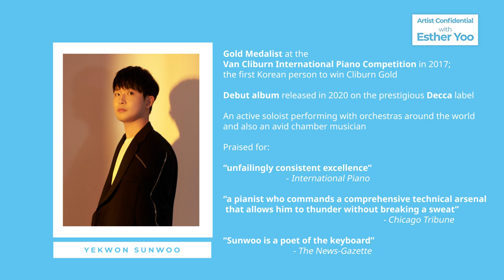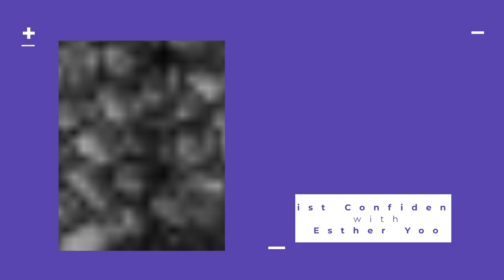Artist Confidential with Esther Yoo - Episode 5 featuring Yekwon Sunwoo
In a new episode of Artist Confidential, Esther gets the chance to sit in person with pianist Yekwon Sunwoo. In this conversation Esther and Yekwon discuss the cultural boundaries evident in music education and how their international upbringings shaped their careers. Delving into his musical upbringing, the pair also share their love of physical albums and the influence of streaming in today’s climate. Watch now to learn more.

01:45 // Pandemic Experience
03:34 // Value of the Physical Album as an Artist & Consumer
07:10 // Diversity in Artistic Endeavors
11:34 // Music Education in Asia, U.S. & Europe
19:59 // Competitive Environment in Music Schools
26:00 // Bonus!

About Artist Confidential
In her new video series, acclaimed violinist Esther Yoo illuminates the hopes, fears, and perspectives of artists in the classical music space. Inspired by the private conversations she’s had with friends and colleagues over the past year, the series invites artists to reflect on what it means to be a musician today and how this generation can pave the way for a sustainable future for both the art form and the industry.

Produced by:
Esther Yoo in collaboration with 21C Media Group and Harrison Parrott